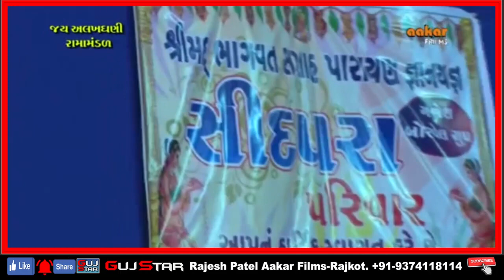jay Alakhaghni Ramamanadal Boriya !! 09 !! jam Kandorna Live Khal Vanthali